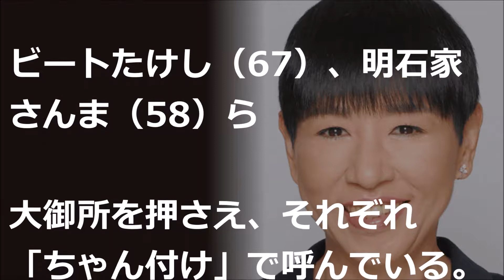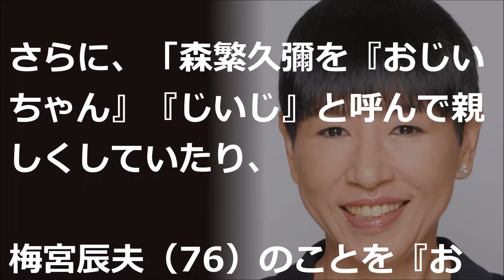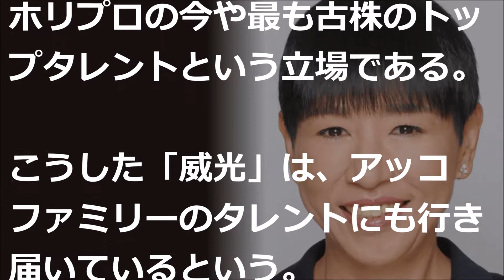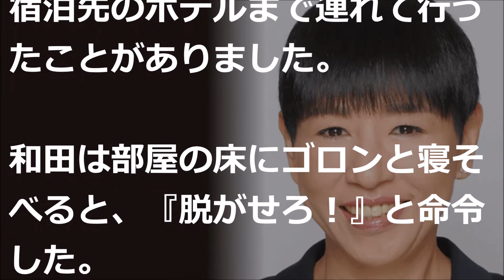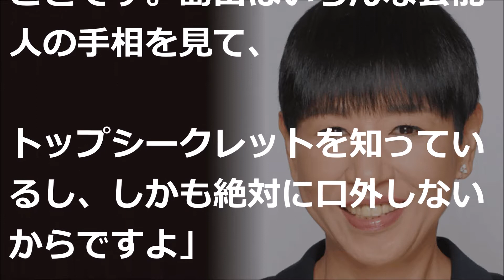和田アキ子が偉い本当の理由に視聴者ドン引き…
和田アキ子が芸能界のご意見番だ。
しかし和田アキ子は、はっきり言って歌手としては二流だ。ＣＤも大して売れていない。ルックスなんて下の下。ゴリラと揶揄されるぐらいだ。
ではなぜそんな和田アキ子が「ゴッド姐ちゃん」と呼ばれ、恐れられているのだろうか。和田アキ子が「毒舌ご意見番」の地位に君臨するには「理由」があった。

▼裏・芸能アンテナ 関連動画

新スマスマ2018年説！その理由が明らかに！新SMAPフジテレビで…”新しい地図” 【井下公造の芸能タイトナショー】

SMAP解散にワンオクTakaが放った“ある一言”が意外すぎる…【ゴシップモンスター】

CULENの2人がオールフリーのCM出演が決定！稲垣吾郎がCMで皮肉たっぷりのセリフwwネット民「ジャニーズザマァ」【裏芸能NEWS】